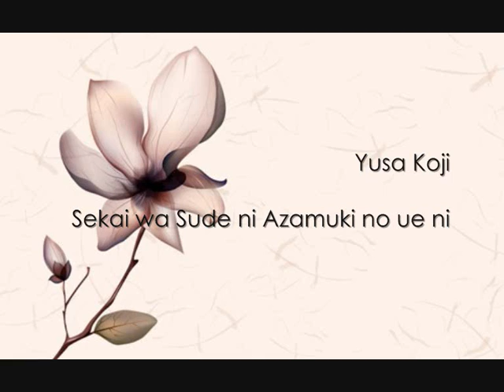Yusa Koji - Sekai wa Sude ni Azamuki ni Ue ni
Sekai wa Sude ni Azamuki ni Ue ni by Yusa Koji (遊佐 浩二)
Character song: Ichimaru Gin - Bleach
Love the 'bye bye' at the end ^^

Lyrics:

kannin shite ya nigeru ga kachi ya
iya ya na sonna shinpai shiten nen
oh kora kowai wa ah kora ikan wa
kora shaanai wa sasuga ni sugoi wa

oh kora hidoi wa miterarehen wa
kawaisou ya na tsuite oide ya
shinpai naide hora kore tabeya
ichimaru gin ya yoroshuu tanomu wa

tasuke ni kita yo yoku ganbatteta ne
sazokashi kowakattarou mou daijoubu da

wakaru you ni shita tsumori yatten kedo
iya sou deshita ka ukkari shitotta
omoroi ko ya na kowanain ka
makeru yuun wa shinu eyuu imi ya zo

go kikei ka ga? ki ni sen to ite ya
hora, boku to kimi to no naka ya nai no
kowa naru yaro mada shinun iya yaro
shinaseta nai hito tasuketarou ka?

hate, nan no koto yara? konai oogesa na
you wakarimahen na yuwaharu imi ga

*owari no kane wa yukkuri kiite ne
mou jiki kikarehen you narun ya kara

donai shiten ya shinu de ano ko ga
kedo sora waya ya sainara gomen na

sekai wa sude ni azamuki no ue ni
daiyou no tategami ga ashiato wo keshite

Translation:

Be patient, running away means winning
I'm uncomfortable and worried
Oh,  this is scary, ah, this is regrettable
This can't be helped, it's amazing as I expected

Oh, this is absurd, I can't bear seeing it
Poor thing, come about
See, you're scared, eat this
I'm Gin Ichimaru, good to meet you

I'm here to help, at your best price
You were scared but it's fine now

At my best to comprehend you're intent
 I follow a light
Kid, aren't you afraid?
To be defeated? To die? In meaning and image

How are you? No inclination.
Look, me and you and our relationship
You're scared, uncomfortable to die just yet, aren' t you
I helped others that didn't want to die, right?

What is this affair? Name your grounds
I don't understand the meaning of it

Listen to the closing bell
Since you won't have the opportunity to hear it again

That child will die
Hey, we wouldn't want that, goodbye, I'm sorry

The world already exists upon deceit
The sun's mane, the footprints never were